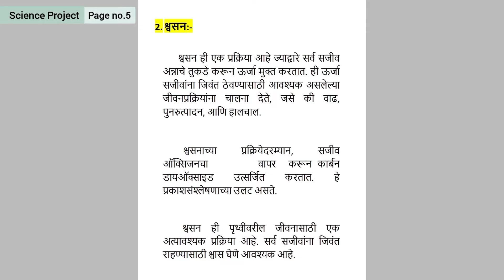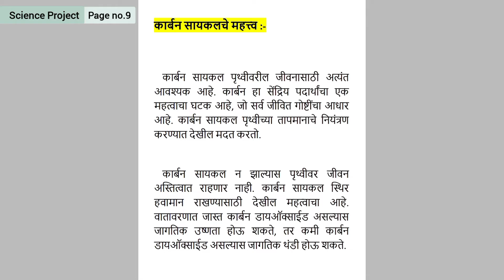कोणत्याही एका नैसर्गिक चक्रावर आधारित प्रतिकृती तयार करून त्याचे विज्ञान प्रदर्शनात सादरीकरण करा.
९ वी विज्ञान मजकूर प्रकल्प | 9th Science Textual Project